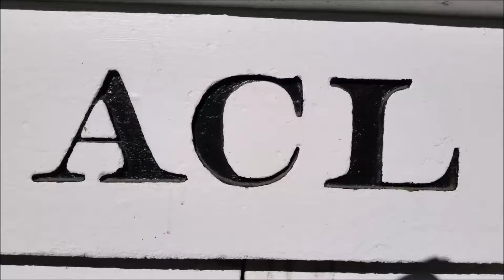[AMTRAK]6 GE P42-8DC Phase V Solo Leads P089-28 SB In Fay NC Making A Station Stop